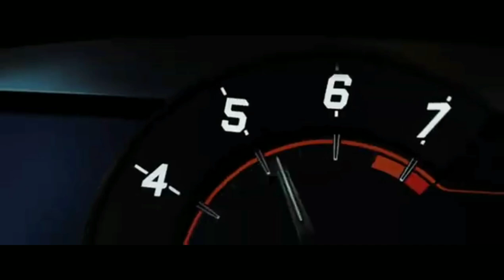[👽BASS BOOSTED 🎶] Car music mix 2020🎧, Best drift remix🦊.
Song: Fassound-Bring down the force